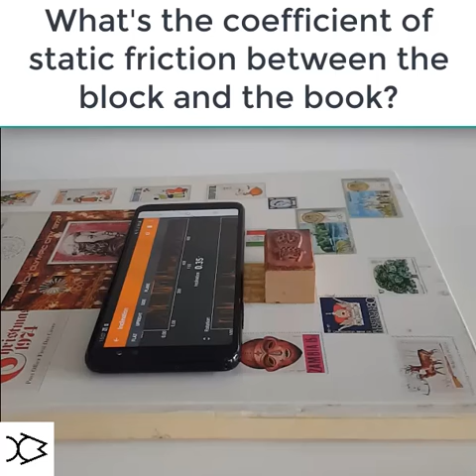Coefficient of Static Friction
is a treasure cove of original lectures, tutorials, physics demonstrations, applets, comics, ten-year-series solutions, for every student preparing for the GCE A-level (pre-university) physics examinations.

Created by Mr Chua Kah Hean, a one-man crusader for equal access to top quality education resources.